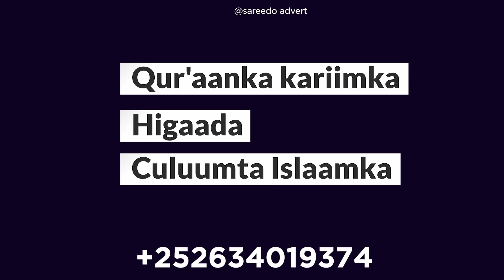US & AU oo Ku kala tagay Dagaalka Itoobiya, ABIY Oo Dhimasho Doortay!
DAGAALKA ITOOBIYA: Ergadii Nabad raadinta ee US & AU oo Ku kala tagay Dagaalka Itoobiya, ABIY Oo Dhimasho Doortay!